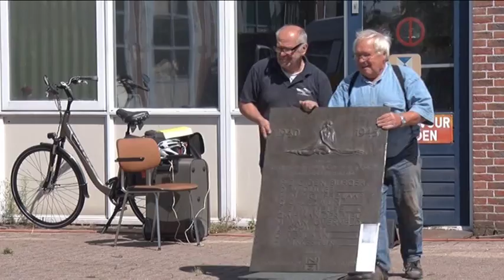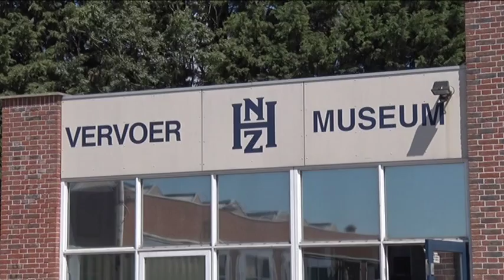Museum in Haarlem bestolen van 500 kilo wegend tramdeel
Het was een nare ontdekking voor de vrijwilligers van het NZH Vervoer Museum gisteren: een waardevol deel van een van de trams bleek gestolen te zijn.